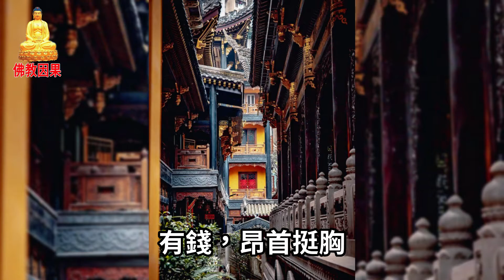錢與情，錢與命，錢與人！（說得真准）【佛教因果】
錢，雖然是身外之物
但也是生活必備
家庭生計
人情來往
都需要錢來支撐維繫
所以，沒有錢是萬萬不行的
錢，是衣食住行的保障
錢，是安身立命的根本
錢，也是驗證人心和感情的儀器
是錢讓我們看清楚
何為真情
命有多貴
人心是何等虛偽